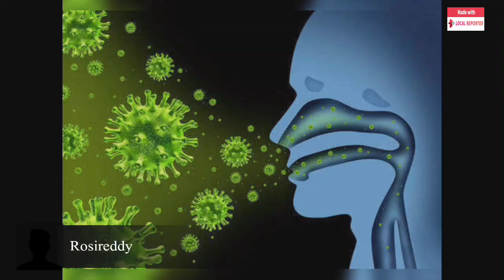కడప జిల్లాలో కొత్తగా 801 కరోనా పాజిటివ్ కేసులు నమోదయ్యాయి